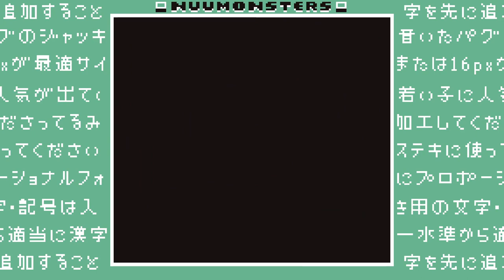I definitely like this GB aesthetic - Nuumonsters Ep. 2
I play some more Nuumonsters, which is a new GB styled monster taming game that is still in early access. This is before a major EXP update, and gameplay of that will come soon!

(aff)
About this video: I've discovered that you can put Nuumonsters into fullscreen mode, which looks much better! I do some leveling, and I beat an elite.